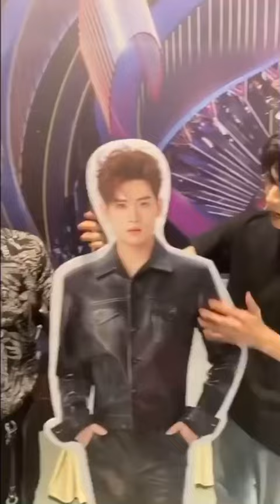[FANFIN] เมื่อ Riki มาไม่ได้พี่ใหญ่ Boyuan พาเด็กๆเล่นซนซะงั้น 🤣 ตัวจริงไม่อยู่จะทำอะไรก็ได้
[FANFIN] เมื่อ Riki มาไม่ได้พี่ใหญ่ Boyuan พาเด็กๆเล่นซนซะงั้น 🤣 ตัวจริงไม่อยู่ จะทำอะไรก็ได้ 5555